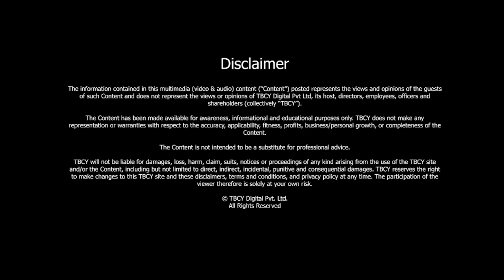What is Immersive Learning? | Matthew Farmer | Founder & Managing Director, Emerging World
S4 E542 Matthew Farmer, Founder & Managing Director, Emerging World

00:32 - About Matthew Farmer
00:39 - Tell me about your journey.
02:59 - Tell me about Emerging World. What do you do here?
05:04 - How does immersive learning plug into Emerging World? How do you define immersive learning?
07:08 - Please give an example of how immersive learning help in changing the mindsets of the leaders.
10:37 - What are some of the more effective technologies and tools that you are using to create immersive learning experiences?
13:27 - What would you say are the challenges that you are faced when you get into an immersive learning program for corporations or individuals?
16:40 - Do you see new technologies like Metaverse being able to create incredible experiences?
18:39 - Do you see any ethical and privacy concerns associated with this kind of learning?
22:01 - What would you say are three lessons you would want our viewers and listeners to take away from your own learnings and from our conversation?

With technologies like the metaverse, virtual experiences have become a key feature for several organizations to provide unbelievable experiences to people. In today's episode, we discuss how can virtual and in-person experiences be sued to provide immersive learning to people for the larger social good.

[00:32] - About Matthew Farmer-

-Matthew is the founder and managing director of Emerging World.

-The organization focuses on providing experience to large global organizations that enable their people to use their skills to support other organizations usually in different parts of the world that address particular areas of social or environmental concern.